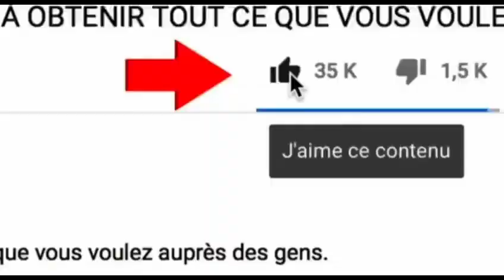FABREGAS:À PARIS 🇫🇷 SORTIE OFFICIEL ALBUM GOMME,ET MATHY KASONGO À PARIS SUKA,SUIVEZ